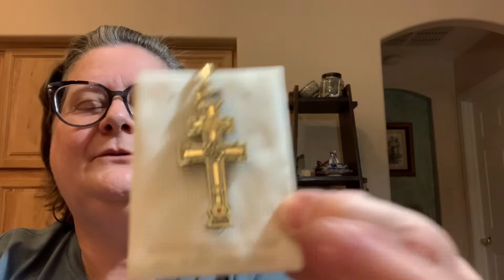A jewelry preview for Sunday Smash Up